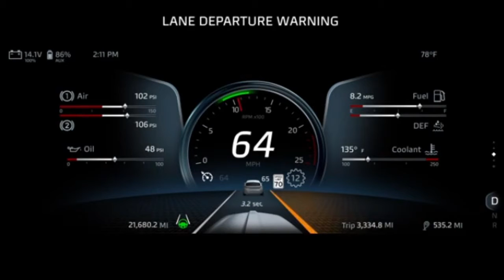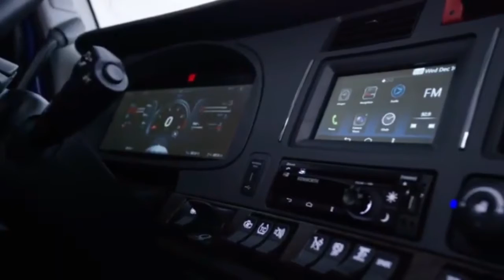2022 KENWORTH T680 For Sale